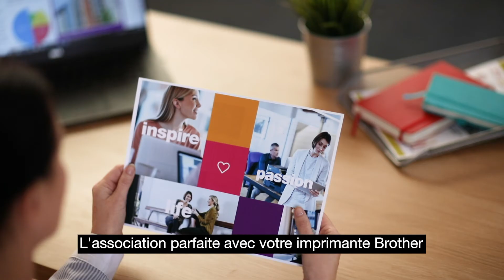LC3219XLBK | Consommables | Brother